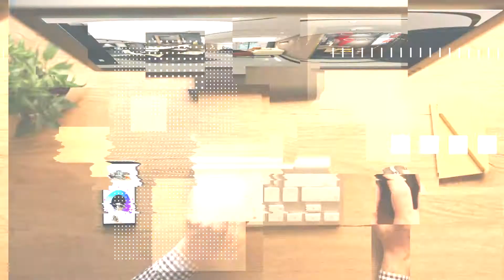Virtual Reality Solutions for Real Estate by Creative Motion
Virtual reality is not new. But in today's luxury real estate market, it gives your targeted audience an opportunity to tour the real estate without having to see it in person.